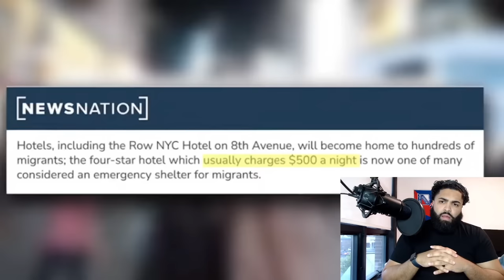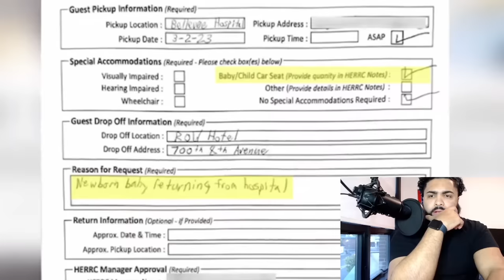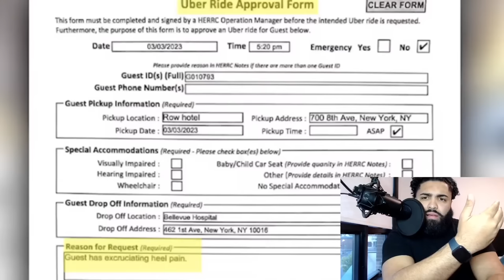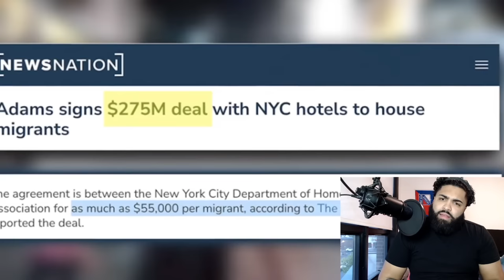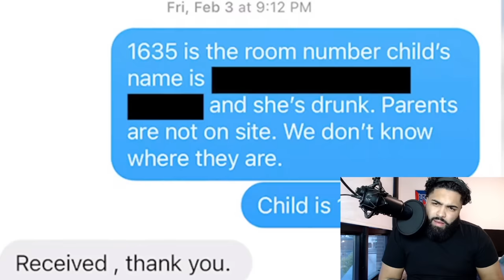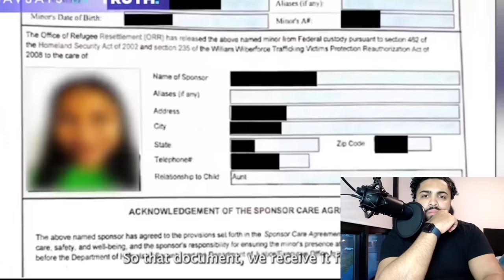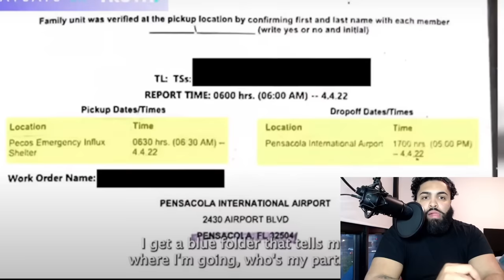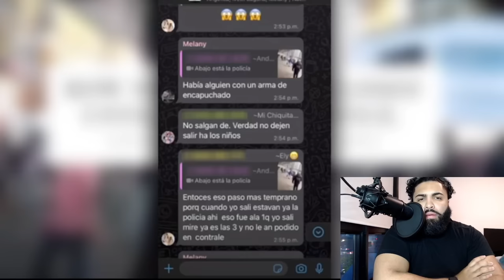Hispanic REACTS to ungrateful MIGRANTS trashing 5 star nyc hotels! WOW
Locals

Main Channel

2nd YouTube Channel